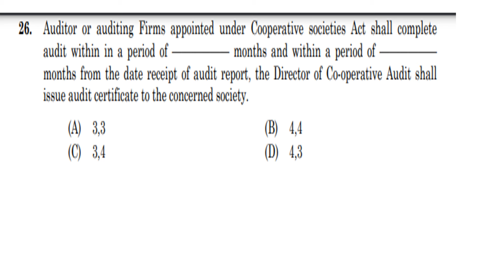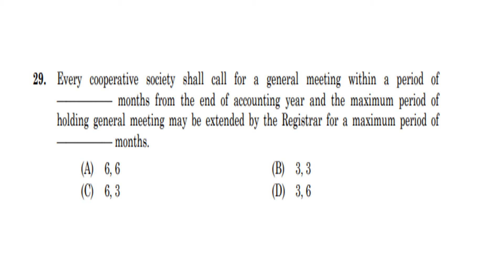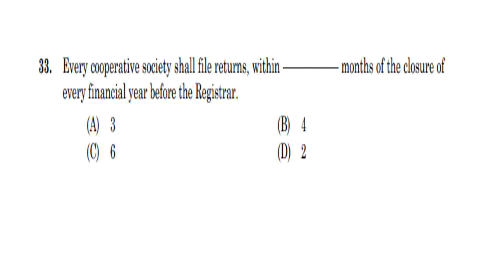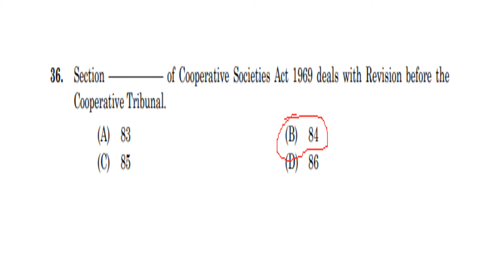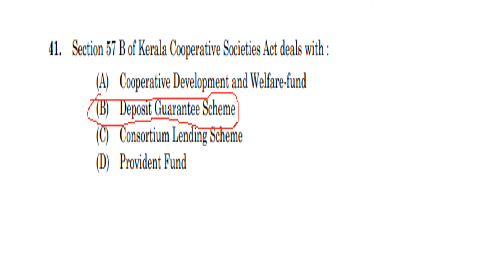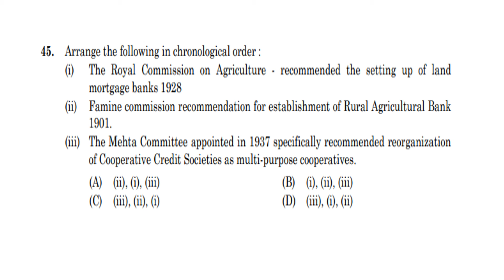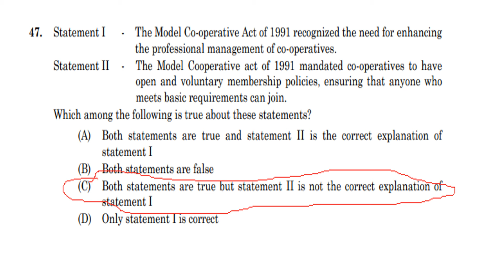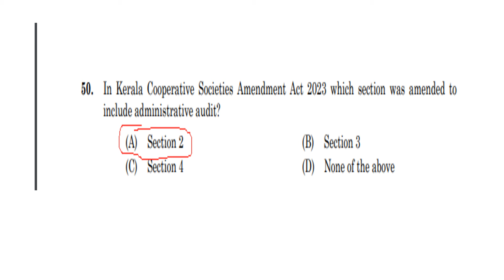05/09/2024 PSC EXAM QUESTIONS AND ANSWERS/SURE SHOT/KERALA BANK CLERK/CASHIER /CLASS - 2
PSC/OFFICE ATTENDANT(OA)KERALA BANK/AGRICULATURAL ASSISTANT GRADEII/HSST COMMERCE/ DATA ENTRY OPERATOR/LD TYPIST/CONFIDENTIAL ASSISTANT/STENO TYPIST/ CLERK TYPIST/KERALA BANK /OFFICE ATTENDANT(OA)/KERALA PSC/ASSISTANT/CASHIER/JA/LDC(KERAFED(APEX SOCIETY/JUNIOR SYSTEMS OFFICER/BEAT FOREST OFFICER/WOMEN CIVIL EXCISE OFFICER/ASST . MOTOR VEHICLE INSPECTOR/ JUNIOR INSTRUCTOR/Typist/ PROGRAMMER/SYSTEM ADMINISTRATOR/SYSTEM ANALYST/COMPUTER PROGRAMMER/
 coaching

JAYAKRISHNAN PR
PRINCIPAL JKR ACADEMY
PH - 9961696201